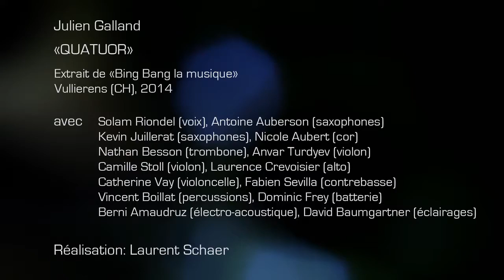Vague Monde (Extrait de Bing Bang)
Extrait de "Bing Bang La Musique", par Le Grand Eustache

Enregistrement live à Vuillerens-Sur-Morges

Vidéo Laurent Shaer -

Musiques de Julien Galland

Chef d'orchestre: Philippe Krüttli
Solam Riondel voix
Antoine Auberson saxophones
Kevin Juillerat saxophones
Nicole Aubert cor
Bernard Trinchan trombone
Anvar Turdyev violon
Camille Stoll violon
Laurence Crevoisier alto
Catherine Vay violoncelle
Fabien Sevilla contrebasse
Vincent Boillat percussions
Dominic Frey batterie

Berni Amaudruz Electro-acoustique